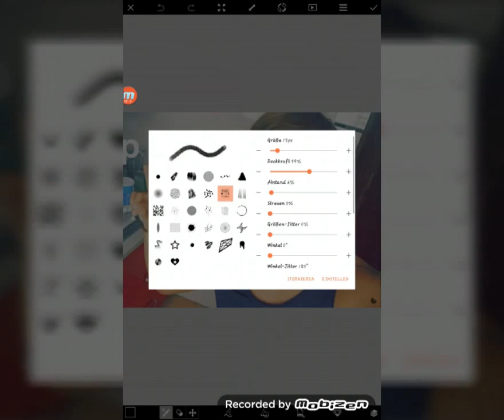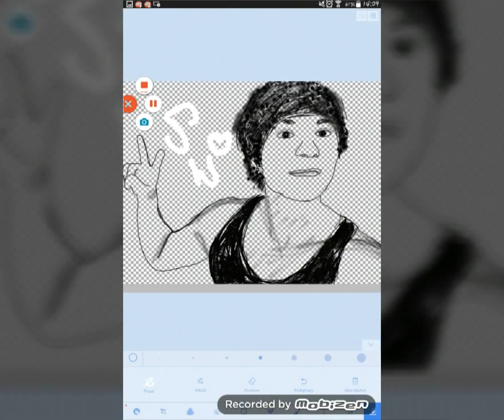My draw of Felipe from " Disney Violetta"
I really like him.
I love his voice